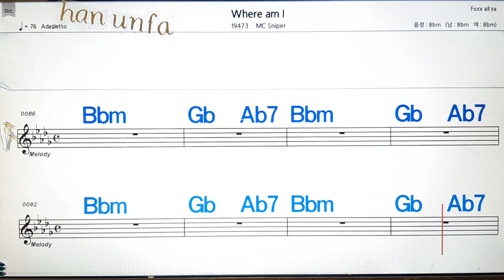Where I am/MC sniper💋노래방, 통기타 , 코드 큰악보, 가라오케, 반주💖Karaoke, Sheet Music, Chord, MR